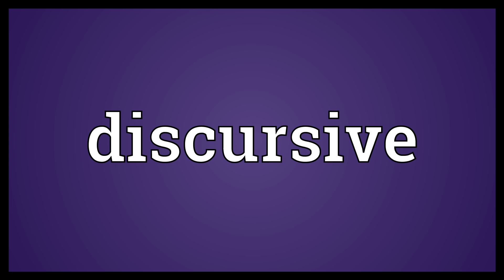Discursive Meaning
Video shows what discursive means. Tending to digress from the main point; rambling.. Using reason and argument rather than intuition..  Discursive Meaning. How to pronounce, definition audio dictionary. How to say discursive. Powered by MaryTTS, Wiktionary